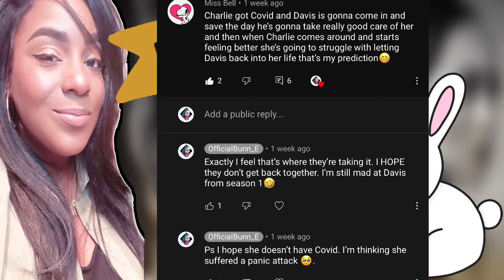Queen Sugar Season 5 Episode 8 “June 3, 2020” Full Episode Recap and Review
Ralph Angel and Darla grapple with Blue's future, Davis cares for Charley, and Hollywood has a new idea for The Real Spot. Plus, Violet calls Darlene about Blue, and Nova receives a curious email.